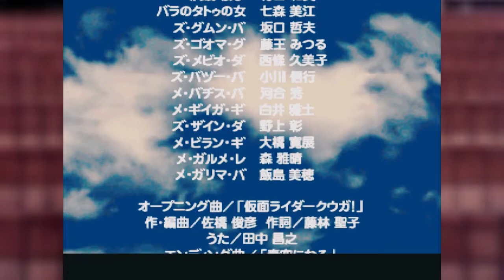KUUGA RISING MIGHTY FORM [Kamen Rider Kuuga PS1/PSX] Part #8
Processor : Intel(R) Core(TM) i7-6700HQ CPU @ 2.60GHz (8 CPUs), ~2.6GHz
Display : 15.6″ HD
Resolusi Layar : 1920 x 1080
Memory :  4GB DDR3L 1600MHz SDRAM up to 16GB (2 x 8GB)
Hard Drive : 1TB / 5400rpm
Graphics: NVIDIA GeForce GTX 960M 2GB VRAM
Optical Drive: DVD/RW SuperMulti
Operating System: DOS
Networking: Qualcomm Atheros AR956x Dual-band 802.11 a/b/g/n
Audio: Built-in 2 Speaker(s) And Microphone
SonicMaster Premium
MaxxAudio support
Battery: 6Cells
Camera: Front 1.2 MP and Rear MP HD Web Camera
System Dimensions: 15.0 x 10.0 x 0.6 ~1.3 inch (WxDxH)
Slots/Interface:
1 x Headphone-out jack (Audio-in Combo)
3 x USB 3.0 port(s)
1 x RJ45 LAN Jack for LAN insert
1 x HDMI
1 x mini Display Port